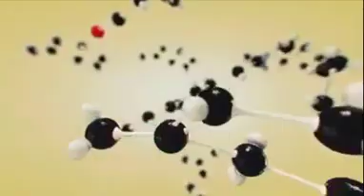Aceites Esenciales como ayudan en tu salud y la de tu Familia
¿Sabías que los Aceites Esenciales son 100% naturales y ayudan en tu salud? Por ejemplo... Si tienes dolor de cabeza, con solo inhalar aceite de Menta, o colocar una gotica en las sienes, se te disminuye rápidamente el dolor. Así evitas tomar medicamentos que te crean toxicidad en tu organismo.

dōTERRA nos brinda una amplia gama de aceites esenciales para cada caso. Conoce todo acerca de los "Regalos de la naturaleza" y úsalos a tu favor.